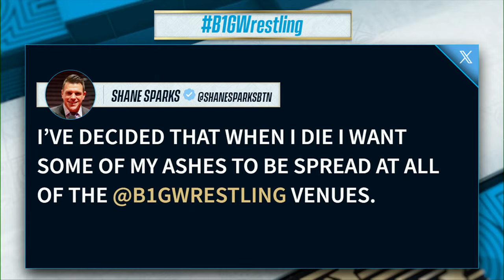Who Is the No. 2 Team in the Big Ten? | Learn Technique with Alec Pantaleo | B1G Wrestling & Beyond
0:00 - Headlines; Penn State Rolls Past Iowa and More
10:49 - Talking with Penn State's Aaron Brooks Following Pin vs. Rutgers
16:59 - Talking Technique with Michigan All-American Alec Pantaleo